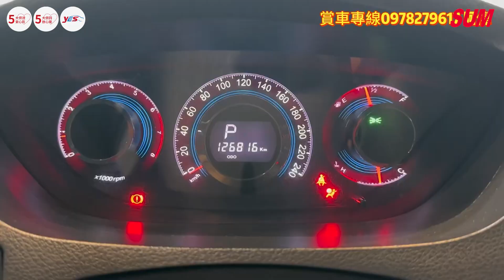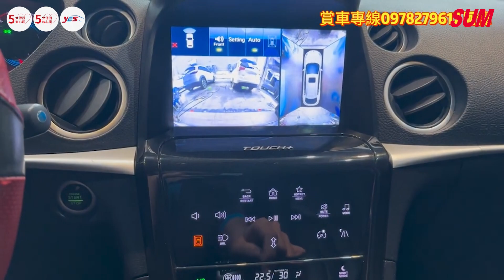【SUM中古車】2013年LUXGEN U7 TURBO 旗艦版4WD 新車破百萬 天窗 記憶電動椅 電尾門 環景 定速 CP值超高的休旅車/中古車/高雄市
SUM汽車網 詠興汽車 LUXGEN U7 TURBO
LINE：@183iljht
車輛價格：24.8萬
車輛資訊：2013年LUXGEN U7 TURBO
車輛所在：高雄市仁武區鳳仁路88之1號